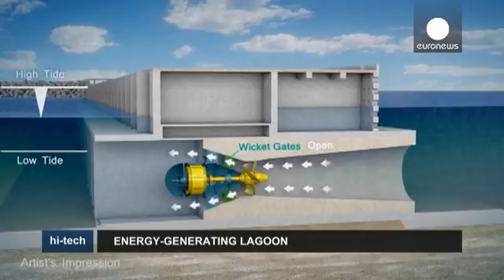Искусственная лагуна - "за" и "против" - hi-tech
Эта лагуна - не совсем обычна. Её сооружение обошлось в полтора миллиарда евро, цель - производить энергию, которую получают из возобновляемых источников, в данном случае речь идет о приливной волне.

На дне установлены турбины, как только начинается прилив, кинетическая энергия волн преобразуется в электрическую; электричеством снабжаются генераторы, которые подключены к системе энергоснабжения.

"Особенность нашей установки в том, что она многофункциональна: с ее помощью мы можем получать эле…